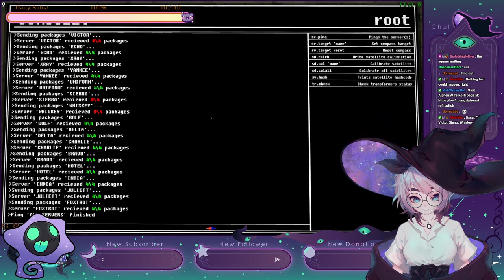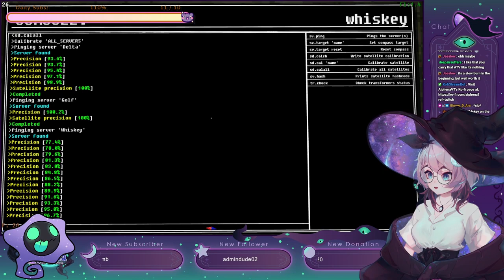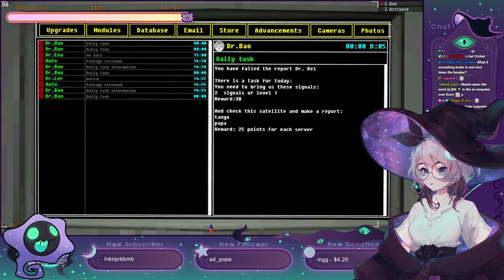Alphena Plays VOICES OF THE VOID (Part 2)